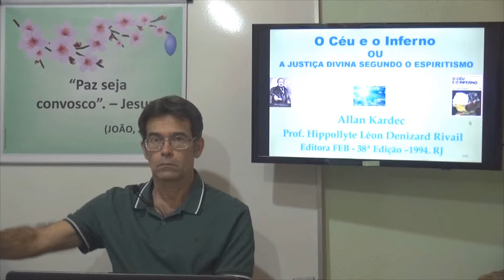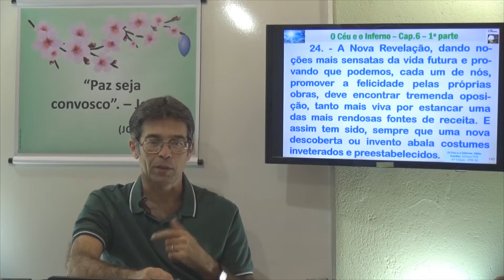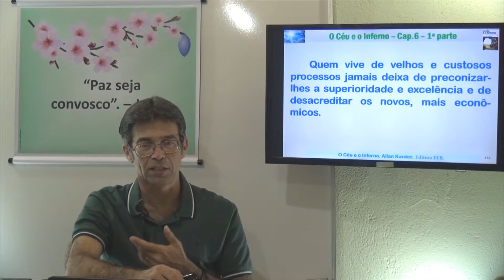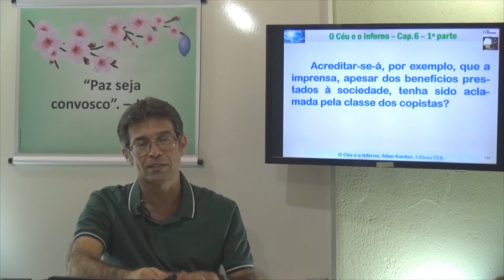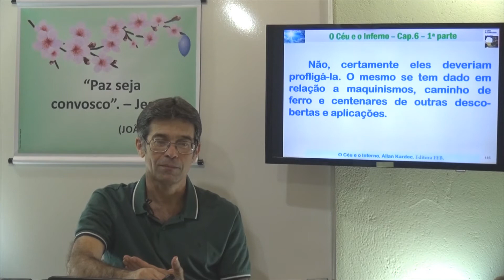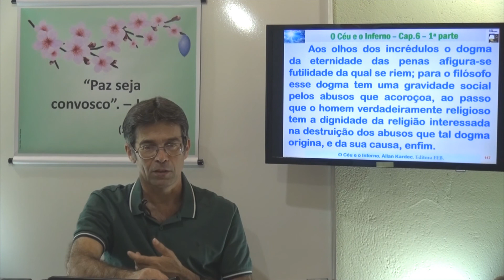A Doutrina das Penas Eternas fez sua época-3. Doutrina... 1P Cap 6 - 24 - O Céu e o Inferno - Gelson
Capítulo 6. Doutrina das Penas Eternas. A Doutrina das Penas Eternas fez sua época. O Céu e o Inferno.
Gelson - O Céu e o Inferno - 1P Cap 6 - 24 - Doutrina das Penas Eternas - A Doutrina das Penas Eternas fez sua época
A Doutrina das Penas Eternas fez sua época. Doutrina das Penas Eternas. 1P Cap 6 - 24 - O Céu e o Inferno - Gelson